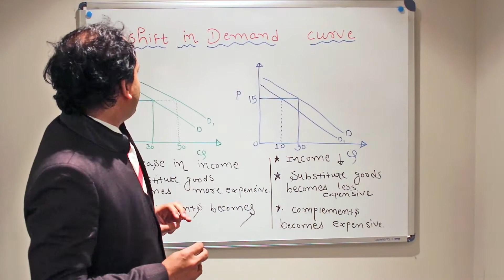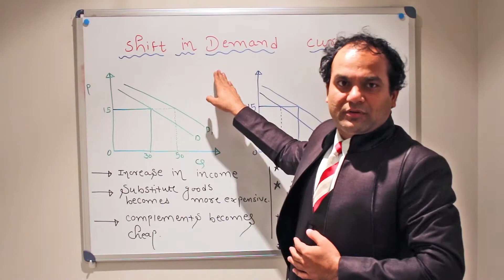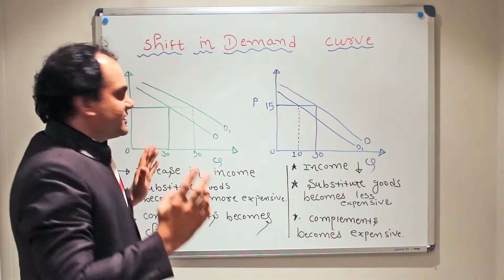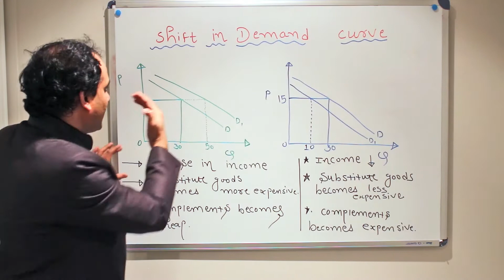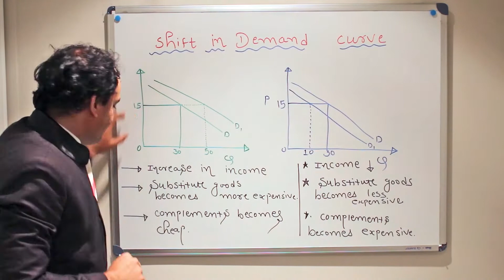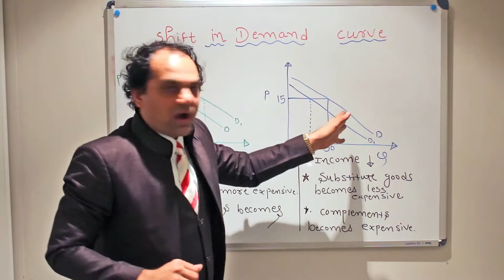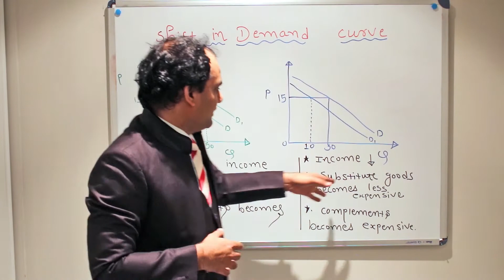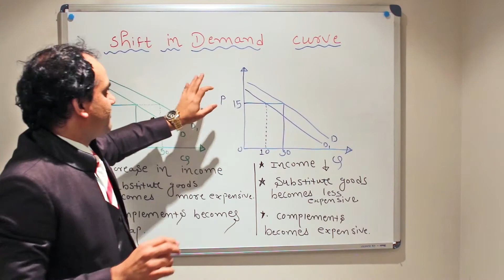03 Shift in Demand Curve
You have to know what factors cause the shift in demand curve. Watch this video to find out.